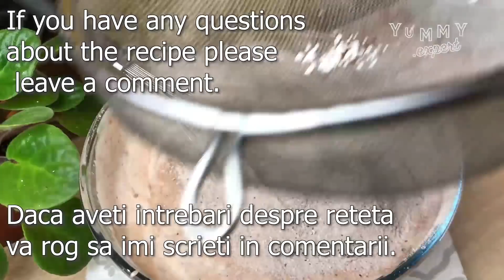Moist Christmas cake in 5 minutes | Cheap and easy to make | Few ingredients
Christmas / New Year cake. Super moist and delicious with cream, chocolate and strawberry sauce, AMAZING. I bake it for my family every Birthday or Holiday. Everybody loves it. Cheap and so easy to make.

Ingredients:
INGREDIENTS:
-180g flour
-150g sugar
-5 eggs
-5g baking powder
-25g cocoa powder
-650ml double cream
-100g sugar
-1 lemon
-200g frozen strawberry
-50g sugar
-150g dark chocolate
For the syrup:
-200ml water
-50g sugar
Mix them and bring them to a boil. Use it when is at room temperature.

Bon Appetit!